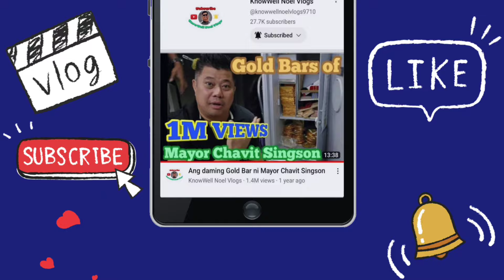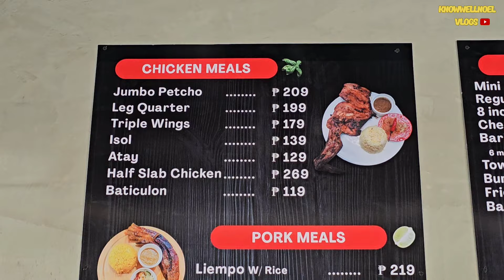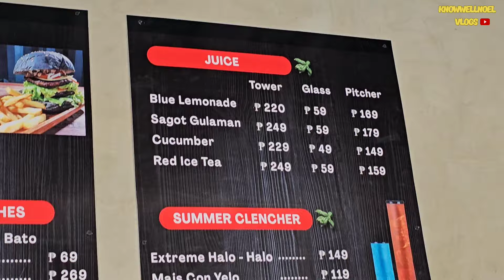Super Laki ng Chicken Inasal Unli Rice Unli Soup Unli Drinks | Giant Black Burger 299 Only